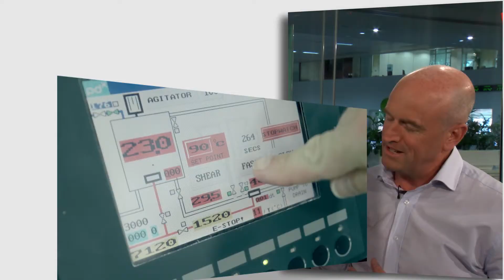(BR studio Debate) Food Manufacturing 4.0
By Jake Norman, Sales & Marketing Manager & Harry Norman, Managing Director, OAL
Disruptive technologies will deliver a step change in performance for Food manufacturing

Business Reporter brings you news, features, opinion and analysis around the critical issues affecting business and management. Here you’ll discover vital information written in clear language and aimed at business leaders who want to see the big picture.